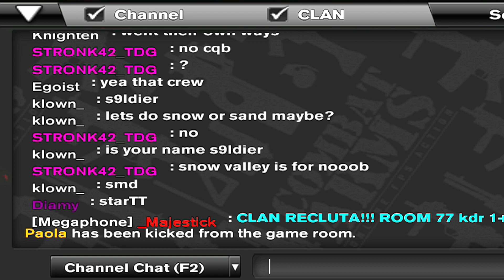Timeless & Friends | Combat Arms Random Moments - Episode 3 [SnD Shenanigans]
Cheddar? CHEDDAR? Shake! Ah, good grip, pristine coat... that's my doggy! You betrayed me. You'll explain yourself later. Return to my office.